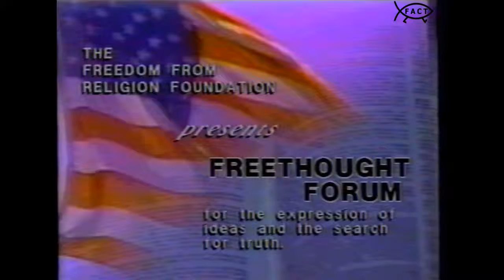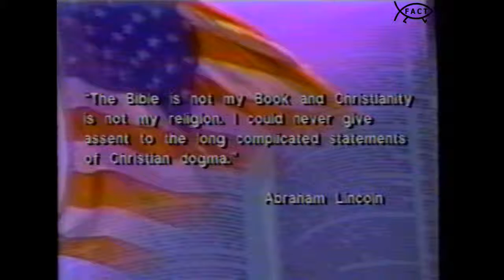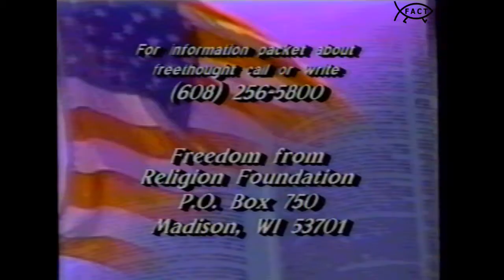Freethought Forum: Statements of Christian Dogma | June 1998 (No Audio)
Original Production Date: 23 June 1998
Original Air Date(s): 7/17/1998

Host Don Lawrence (Religious Thinker and Analyst) sits down with Howard Thompson (Editor, The Texas Atheists) to discuss Statements of Christian Dogma.

Note: With regret, the audio from this episode was unavailable and could not be recovered. The discussion is video only.

Note: This show was originally untitled, but based on the content, is being called Statements of Christian Dogma.

Freethought Forum was presented by the Freedom From Religion Foundation and was broadcasted on Paragon Community Television.

Executive Producer: Catherine Fahringer
Director: Julian Reyna
Audio Engineer: Dennis Guerrero
Electronic Graphics: Juliet A. Reyes
Camera Operators: Edward Wilding, Albert Crichton

ABM127